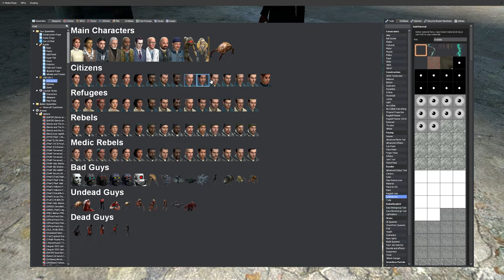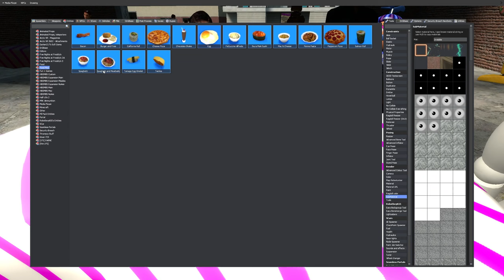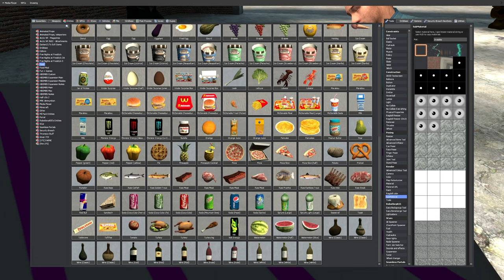(Lost Fred Bears) Part 20! Feeding The Kids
Friends Razor Redderbear Kartcan980 Mrflixy

Thier Channels

/ @PenguinzPro Razor

/ @ender_guy1462 Redderbear

/ @kattysworld3235 Kartcan980

/ @Thatmrflixy Mrflixy

L+bozo=ratio

Creeper aww man

:3 Cozy Sweater

Stin Not stine